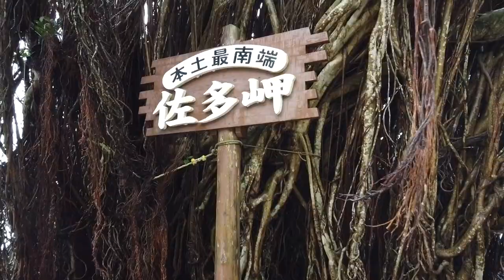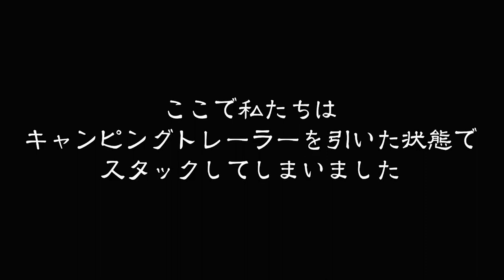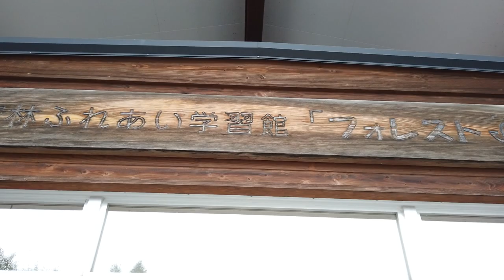東北 車中泊 の旅 ６日目【キャンプ場を貸し切り独占車中泊＠八幡平】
八幡平のキャンプ場 yolo cam BASE

■ Tennenperm design.